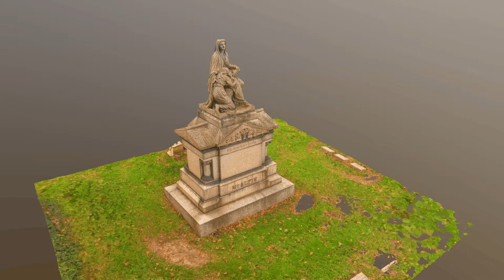The George Washington McAlpin monument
This monument is located in Spring Grove Cemetery in Cincinnati Ohio. This model can be looked at interactively